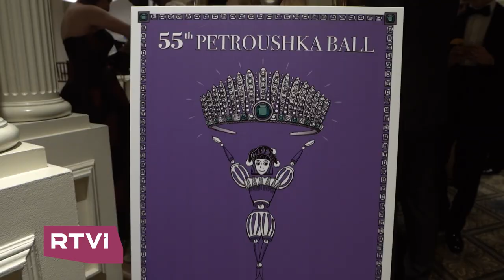Special Report by RTVI - 55th Petroushka Ball